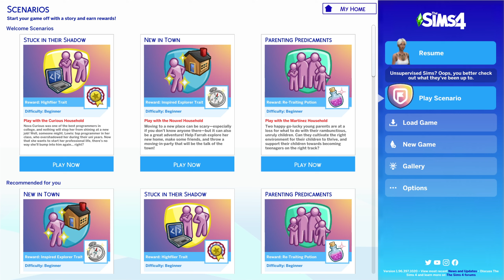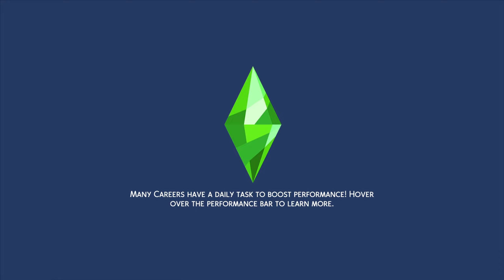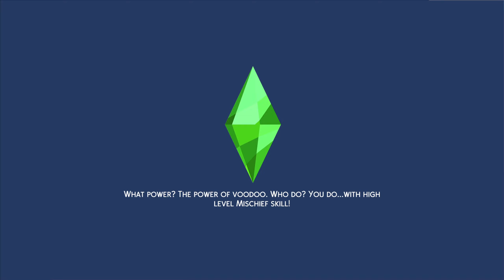The Sims 4 Scenario: New In Town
I might redo it, but I was under the assumption the scenarios were fairly short. I rushed through but now that I know I can make multiple parts & take my time, I may do more. These first few were more of a test really. I wasn't sure if these Sims videos would be worth watching, but I'm still undecided what/how to do them.